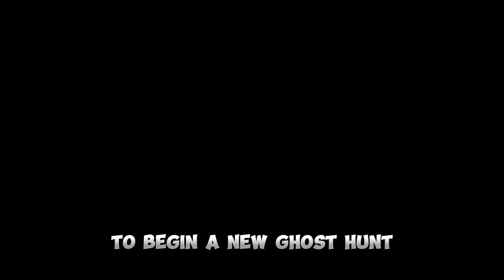Top 5 SCARIEST Jeff the Spider Moments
Gorilla Tag Clips

jmancurly gorilla tag, gorilla tag montage, how to get long arms in gorilla tag, gorilla tag update, gorilla tag live, gorilla tag ghost trolling , gorilla tag ghost hunting, gorilla tag mods, how to get out of the map in gorilla tag, gorilla tag update, rec room, how to get mods on gorilla tag, how to get long arms in gorilla tag, melon playground. wash your bum bum,  doom music, daisy bell, daisy09